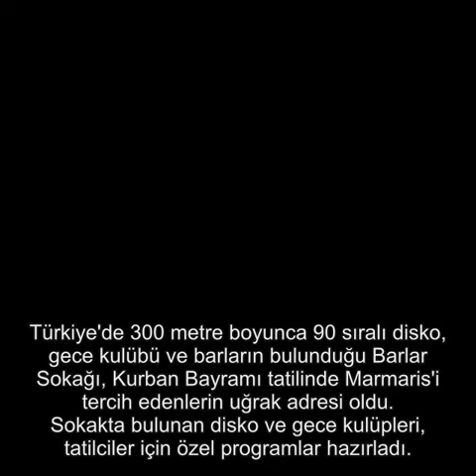TÜRKİYE'DEKİ BU SOKAĞIN ÜNÜNÜ DUYANLAR BURAYA AKIN EDİYOR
Kurban Bayramı tatili için Muğla'nın Marmaris ilçesine gelen tatilciler disko, bar ve gece kulüplerinin bulunduğu Barlar Sokağı'nda sabahlara kadar eğlendi.